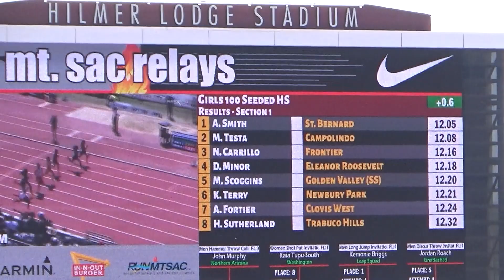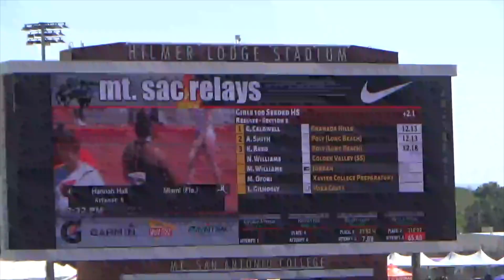Girls 100m Mt SAC Relays 2023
girls  100m Invitational